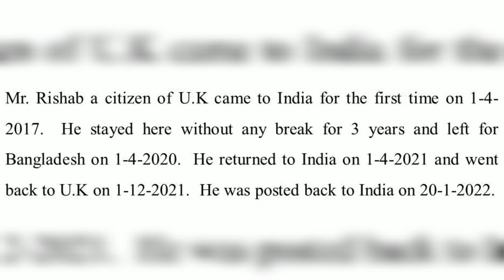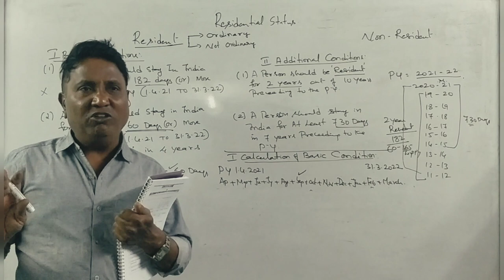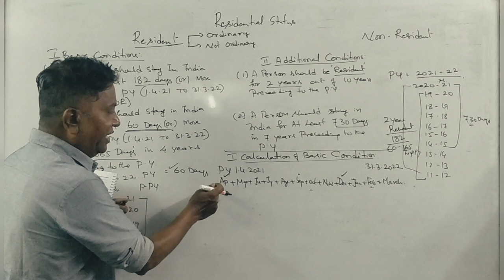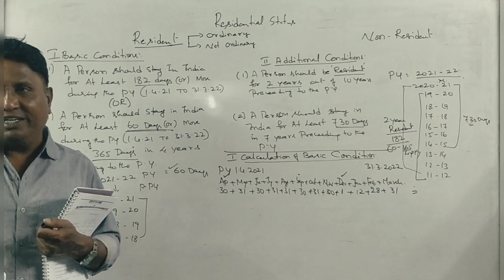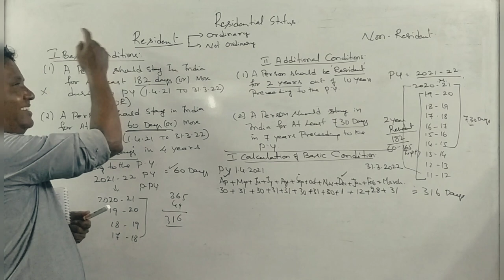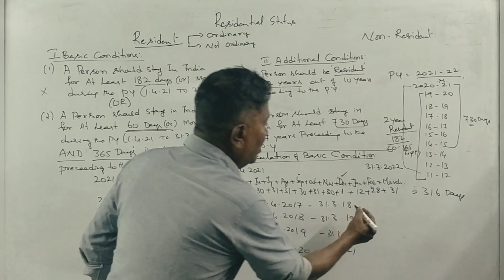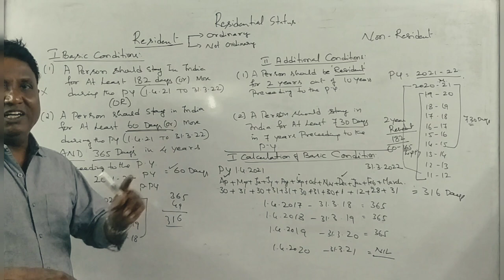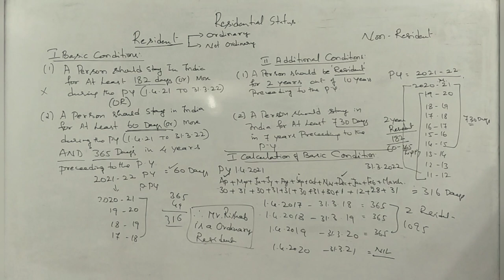Residential Status A.Y 2022-23 in Kannada PART 8 - B. Com 2012 Question Paper 5 Marks